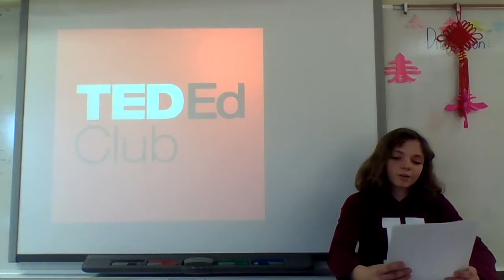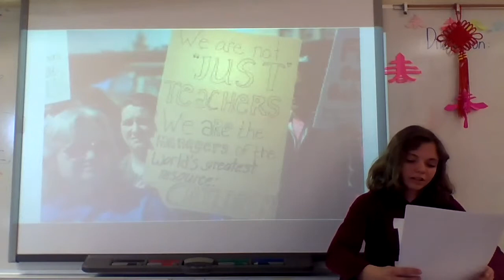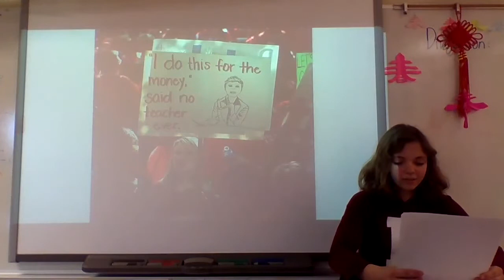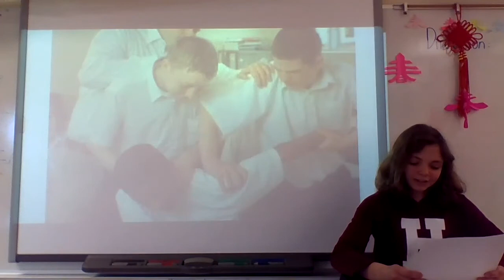Teachers Deserve Respect | Brianna Blankenship | East Hardin Middle School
Brianna examines the role teachers have played in her life and in the lives of students everywhere, and asks the question: Do they really get the respect they deserve?

Brianna is a seventh-grader at East Hardin Middle School.